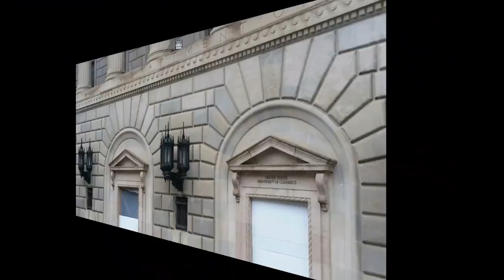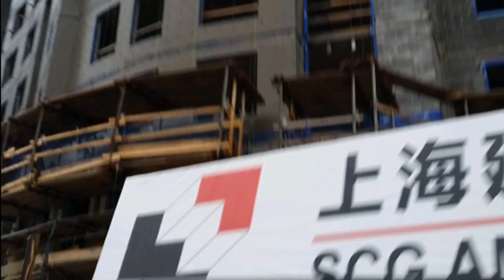Luckily, Lost in D.C.! /TRUCKING Vlog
Thinking we were pulling into a Wal-Mart any moment, we ended up driving through downtown D.C. And loving it! :-)